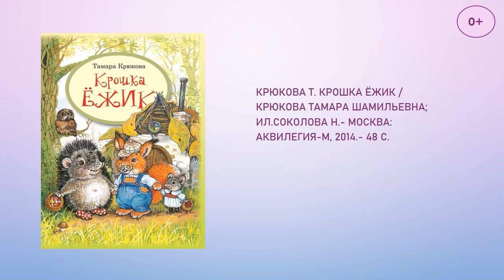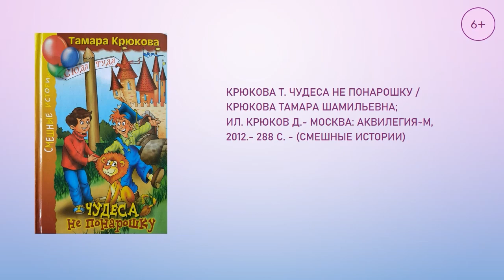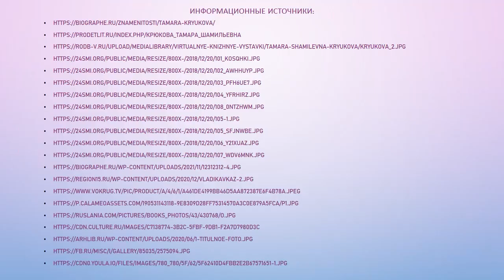Волшебный мир книг Тамары Крюковой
Сотрудники Исакогорской детской библиотеки № 15 рассказывают о жизни и творчестве автора  книг для детей и юношества.